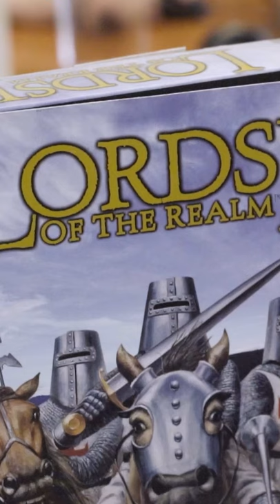Why Did Firefly Studios Make Stronghold?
Ever wondered what the spark was for creating the first Stronghold game ever? Here's designer Simon Bradbury on what his initial game development quest was way back in 1999 when he and Eric Ouellette started Firefly Studios.